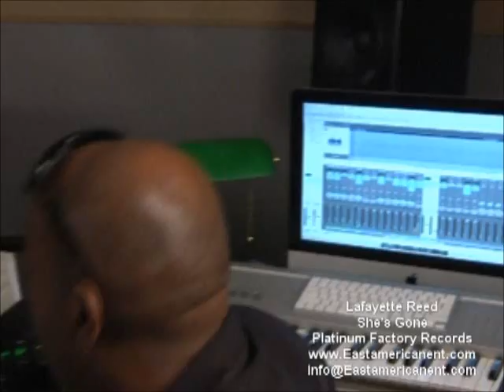Lafayette Reed She's Gone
Hit single off of Lafayette Reed's New Album "2020A.D."
Presented by Platinum Factory Records and East American Entertainment